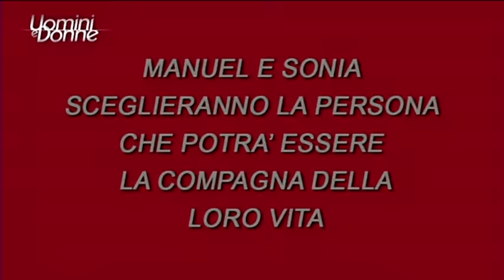Uomini e Donne, Trono Classico - Sonia... tronista a sorpresa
Sonia entra in studio e...